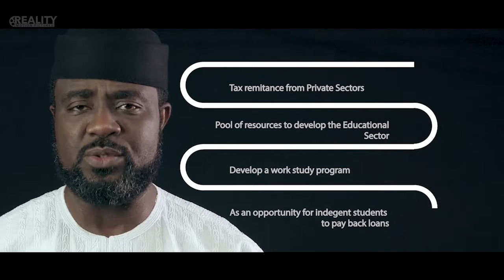Is Free Education feasible?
Dr Mike says Education cannot be free at all